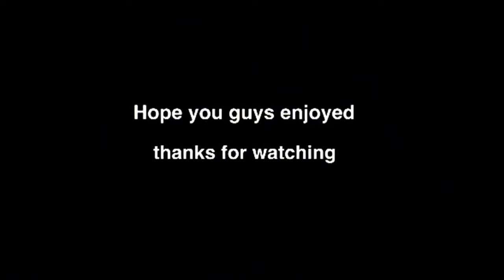A 3CE for Soarin Arts By @DasherVII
[OPEN DESCRIPTION]
[FREE PIE]

Hey everyone!

I don't know why I'm uploading this. Pretty sure he edited this on his phone, BUT I rarely get gift edits! So here it is!
TBT (This was made in early 2014)

Me!